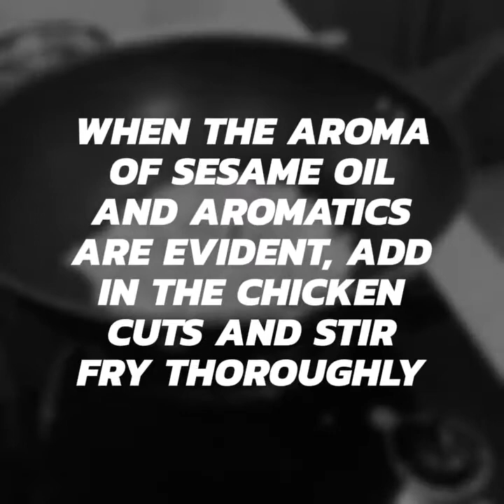Nick Loong home cooking series : Sesame Ginger Chicken Stew recipe.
This is an old school dish that goes perfectly well with white rice or rice noodles. Try it out, you won't regret it!